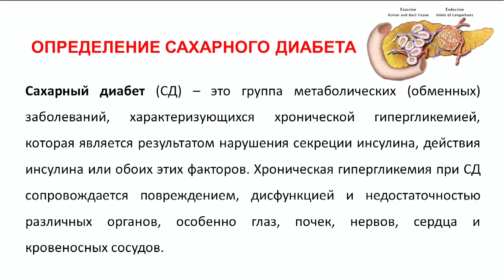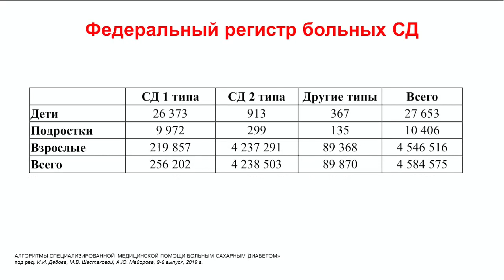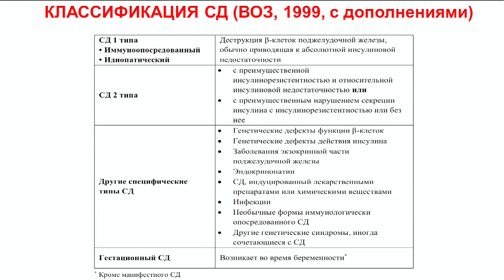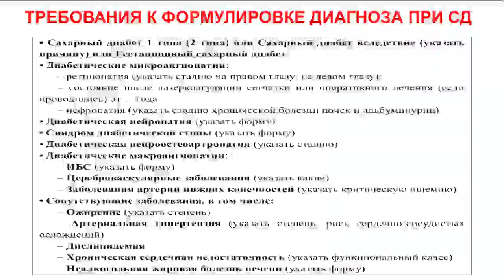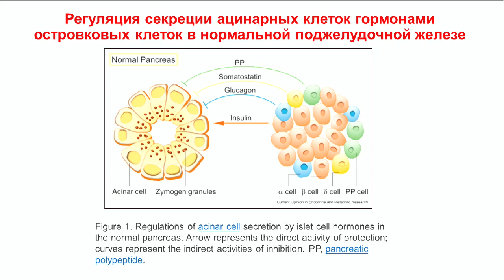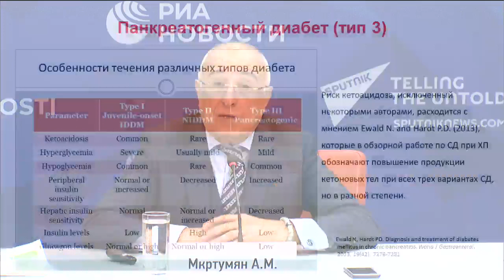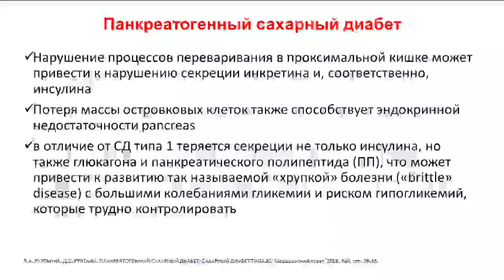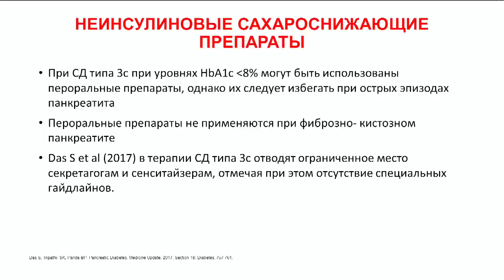Панкреатогенный сахарный диабет: взгляд эндокринолога и гастроэнтеролога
Гастросессия 2020 (Стеклянный зал, 28 февраля, 12:55)
Дискуссия «Панкреатогенный сахарный диабет: взгляд эндокринолога и гастроэнтеролога» Мкртумян А.М. vs. Кучерявый Ю.А.

Модератор: Гриневич В.Б. (Санкт-Петербург)